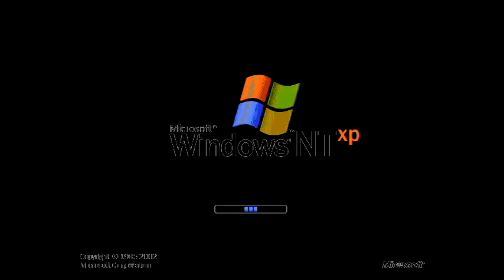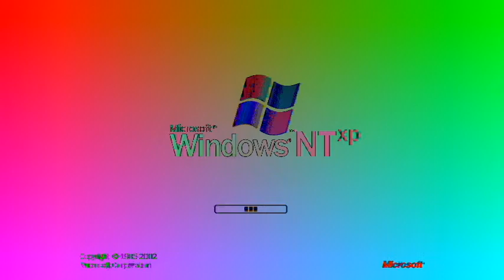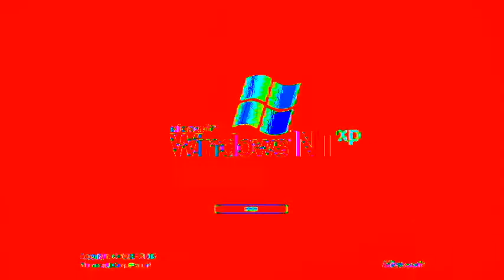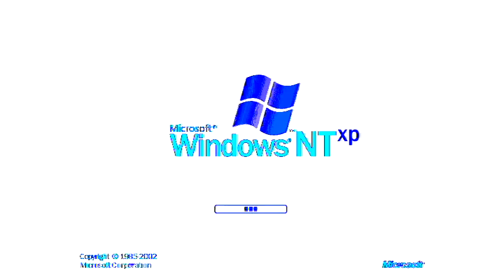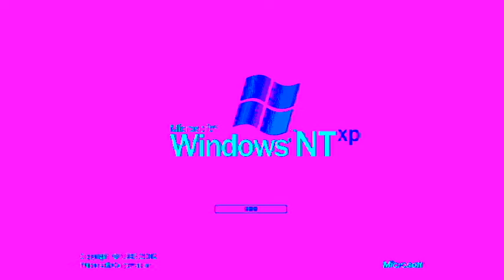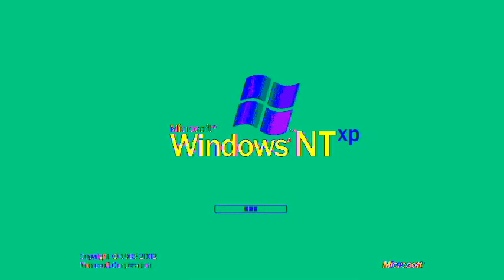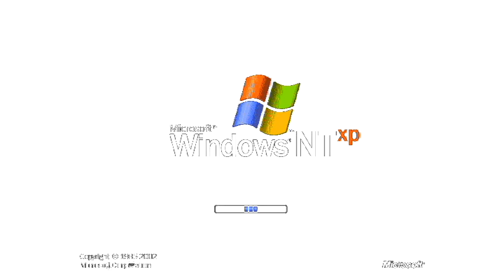Windows NTXP Effects